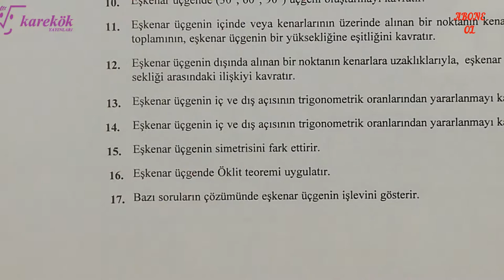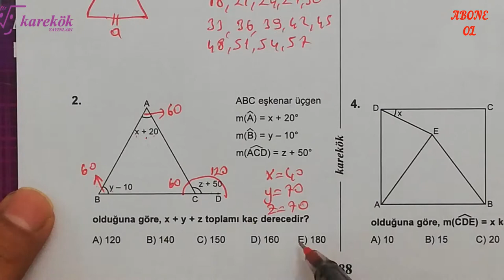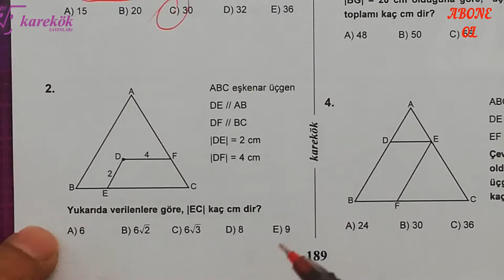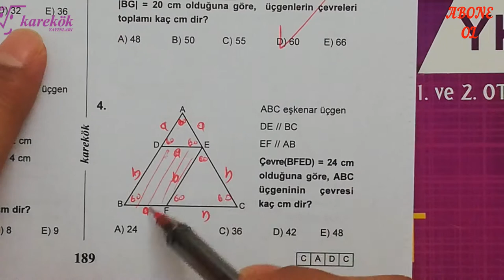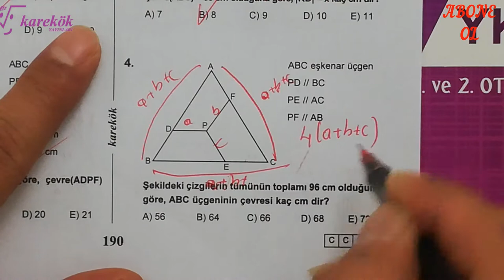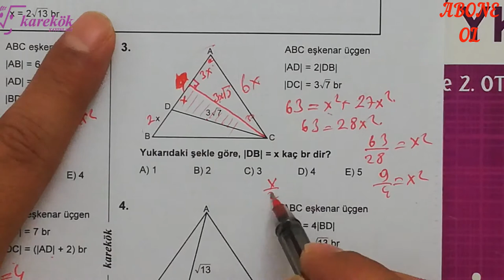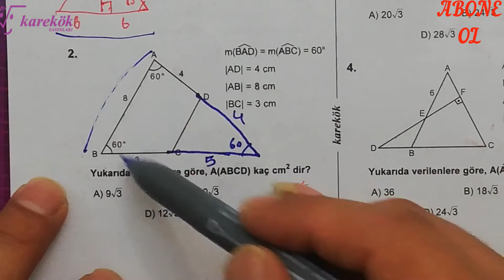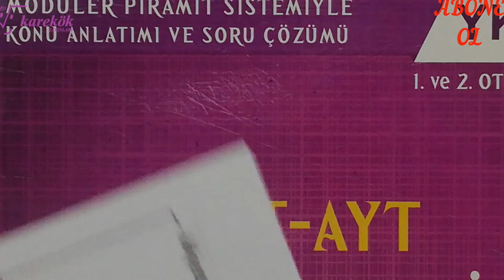EŞKENAR ÜÇGEN 1.2.3.4.5. KÖŞETAŞLARI || MPS SORU BANKASI || KAREKÖK YAYINLARI || 6. BÖLÜM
KAREKÖK YAYINLARI
GEOMETRİK KAVRAMLAR
mps 1. kitap
İkizkenar üçgen
eşkenar üçgen soru çözümü,
eşkenar üçgen konu anlatımı,
eşkenar üçgen tyt,